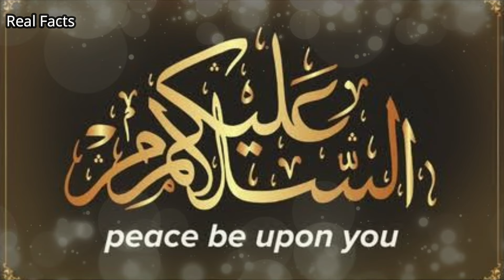Sultan Salahuddin Ayubi and a Non-Muslim King Story | Urdu Hindi Documentary | The Great Warrior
A Non-Muslim King Story
The Great Warrior
Urdu Hindi Documentary
Full True Story In Urdu Hindi
Sultan Salahuddin Ayubi Full True Story In Urdu Hindi
Auk yahiidi larki ka sawal
A jewish girl
sultan salahuddin ayubi movie in urdu
sultan salahuddin ayyubi episode 1
sultan salahuddin ayubi documentary in urdu
sultan salahuddin ayyubi episode 1 urdu
Sultan ki Danishmandi
aik bazurg ka Raz
Sultan Saladin Ayyubi and an old man
The story of Sultan Saladin Ayyubi
real story of saladin ayyubi
sultan salahuddin ayyubi
history of salahuddin ayyubi
salahuddin ayyubi,sultan salahuddin ayubi
real history of sultan salahuddin ayyubi
history of sultan salahuddin ayubi in urdu